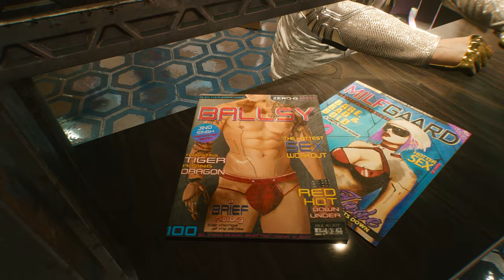Cyberpunk 2077 - Official Fashion Styles Trailer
A new trailer for Cyberpunk 2077 shows off various in-game fashions for characters and NPCs. The different fashion styles are based around four different styles of thought, which also show a lot of personality for these characters. This is one of several different trailers released that detail some of the finer points of Cyberpunk 2077's world.

Cyberpunk 2077, an open-world, action-adventure story from CD PROJEKT RED, is coming to Xbox One, PlayStation 4 and PC on November 19th, 2020, with the version for Google Stadia set to launch the same year. The game will also be playable on Xbox Series X and PlayStation 5 consoles when available.

Tracks
Title: Pain
Created by: Le Destroy